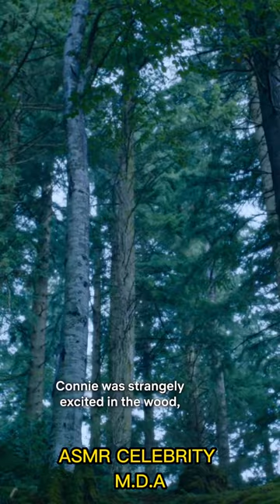the emma corrin asmr tinglas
the Emma corrin asmr
Don't forget to join our Instagram and Tiktok pages